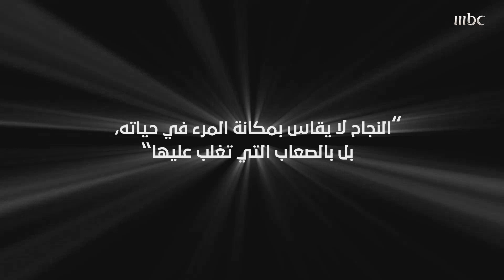أصيل هوساوي .. من هاوي إلى بطل العالم في رفع الأثقال لذوي الاحتياجات الخاصة.